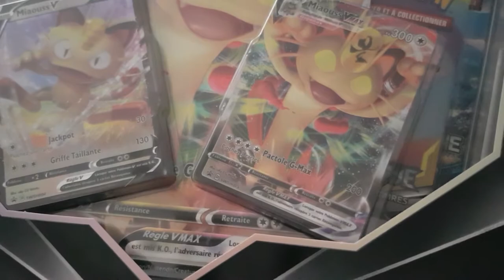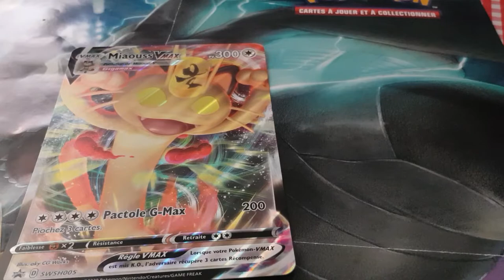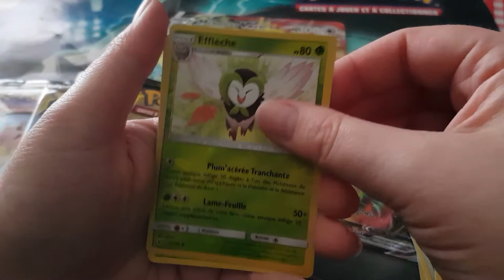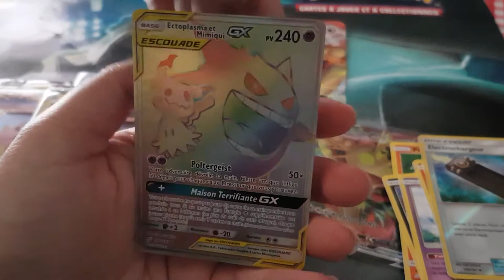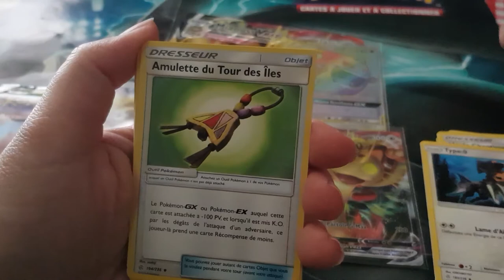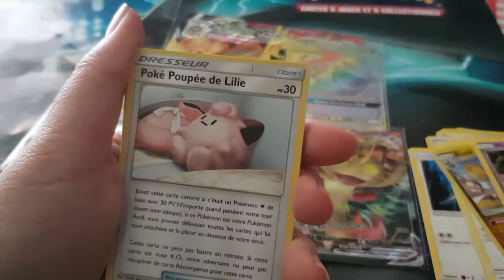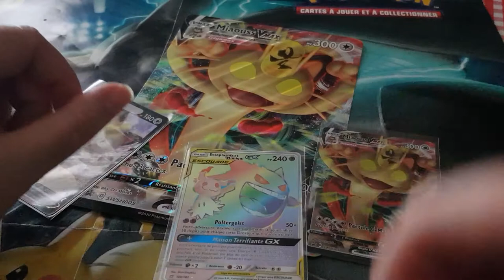ouverture coffre miaouss